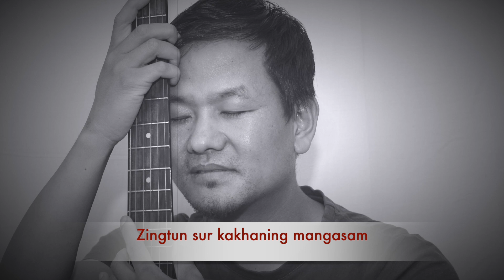ASUNG PHARUNG Ava Mik Chara [COVER] Lyrics video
Song from the movie "Ramchoramrin" written by MK Vaorei, Music Composed by MK Atip @ PANGYIT Media Ministry.